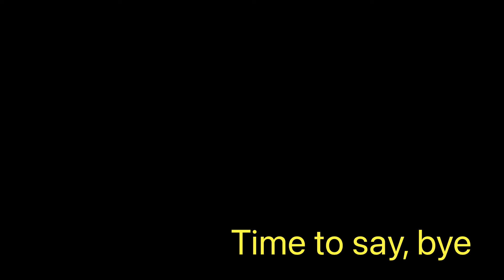Honeymoon Island state park, Florida, USA.